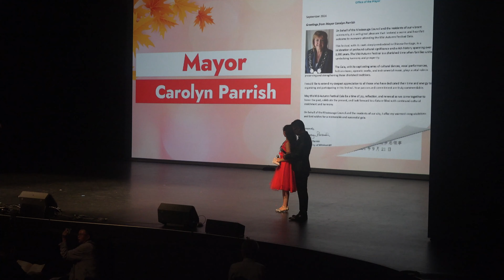开场舞：民族舞串烧，主持人、嘉宾讲话、颁奖 - 2024《月朗枫情》中秋晚会-由KCPA举办